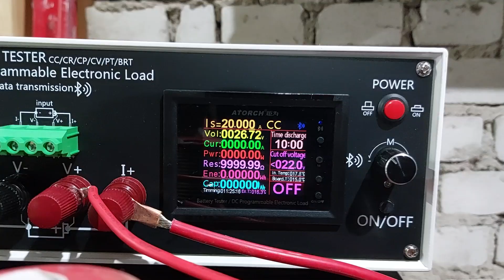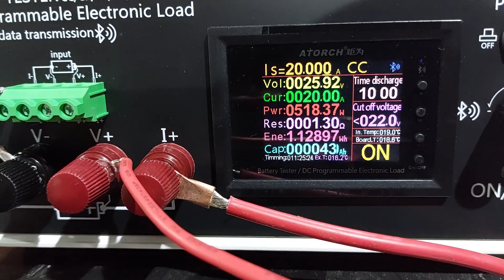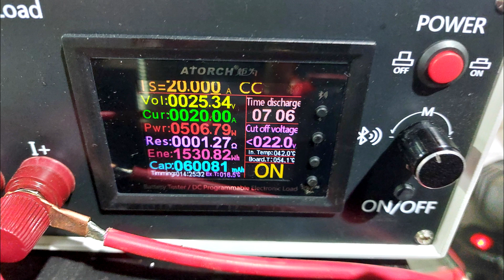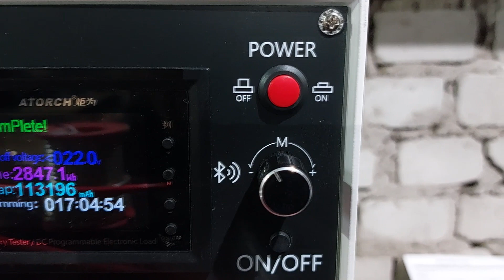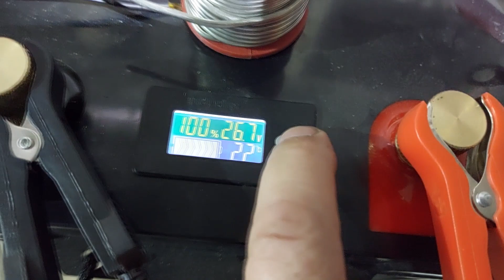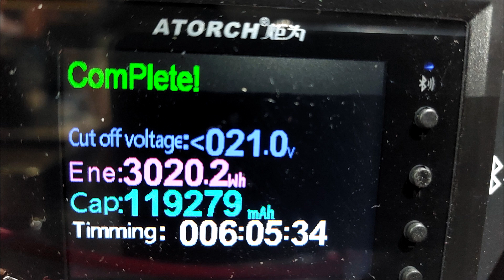Chiński Akumulator LiFePo4 Próba Wydajności nr 2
Razem przeprowadziłem CZTERY próby na dwóch akumulatorach z Chin.

Czy warto kupować tanie akumulatory LiFePo4 ?

Oceńcie Państwo sami.

Pozdrawiam

Nowato.pl